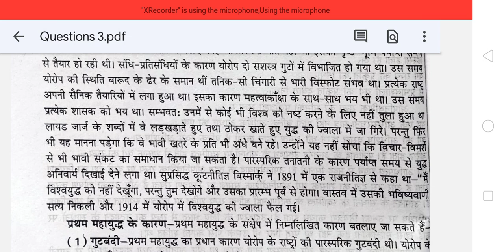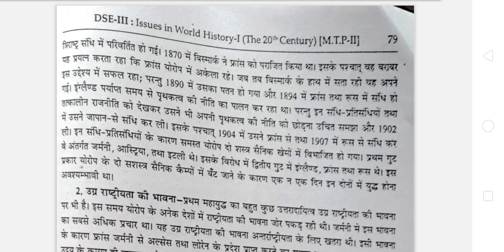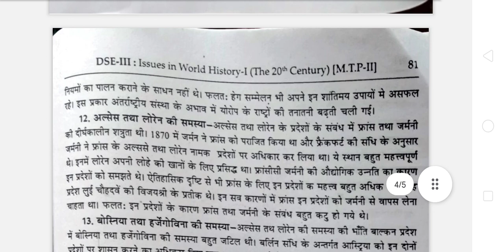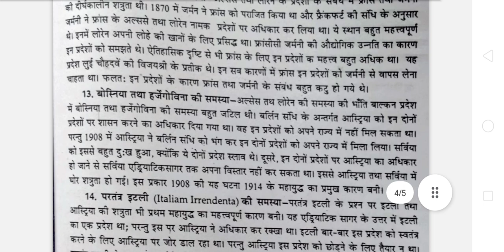प्रथम विश्व युद्ध के उत्तरदाई कारण क्या थे discipline subject history ke answer obe Exam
DU SOL B.A program 5th semester OBE Exam ke Question ke Answer solve Hindi me✍️☺️

B.A Program Exam  DSE-1 History issues in twentieth century world history 1 paper code 62317520 OBE Exam ke Question ke Answer solve Hindi me

DUSOLB.Aprogram5thsemesterOBEExamkeQuestionkeAnswersolveHindime2021✍️☺️

B.AProgramExamhistor issuesintwentiethcenturyworldhistory1papercode62317520BEExamkeQuesionkeAnswersolveHindime2021

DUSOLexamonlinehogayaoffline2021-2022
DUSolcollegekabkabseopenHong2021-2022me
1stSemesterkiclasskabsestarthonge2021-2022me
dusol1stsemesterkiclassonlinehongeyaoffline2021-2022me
Regularcollegekiclass kabsestarthonge2021-22

Your enquiry
BA programme discipline subject history ke question answer solve obe Exam 2021
History discipline subject ke question answer solve Hindi medium BA programme obe Exam sol Du 2021
History issues in twentieth century world history ke question answer solve Hindi me OBE Exam 2021
BA program history ke question answer solve exam SOL
BA programme Generic Elective History ki obe  exam ke question ke answer solve 2021
Paper history ke question ke answer solve obe exam SOL du obe obeexam History ke question answer solve BA programme
Generic Elective history BA program ke question answer solve obe BA exam
 Hindi medium English medium all course available Obe exam answer solve
G.E  English medium all course available
Ge history exam ke question paper solved Hindi medium English medium all subject
History gender in the modern world question paper ke answer solve Hindi medium

.. ..*Future Study*.